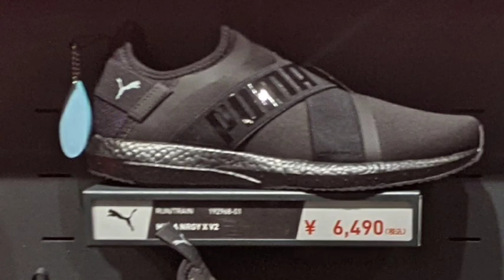【ゴールデンウィーク！】asics ジ・アウトレット広島 在庫&価格リサーチ！2022.4.week4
ジ・アウトレット広島にて。

ジ・アウトレット広島